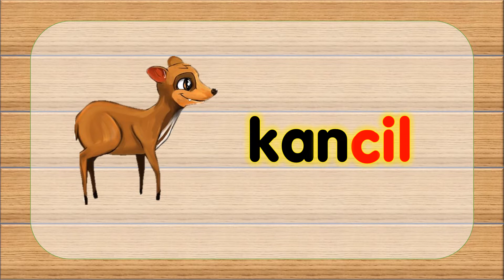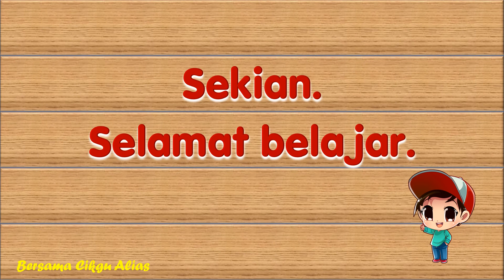Mari Eja Dan Baca Perkataan KVK KVK (Kemahiran 13)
Jom belajar!

Video ini dihasilkan untuk kemudahan kepada rakan-rakan guru mempelbagaikan bahan pengajaran di dalam kelas.

Bahan ini juga boleh membantu murid-murid belajar dari rumah sepanjang tempoh kita menghadapi PKP dan wabak Covic19 yang sedang melanda dunia pada masa ini.

Jangan lupa, ikuti channel video Cikgu Alias untuk video seterusnya.

Bahan grafik di dalam video ini merupakan penyalinan semula daripada carian melalui google imej dan google muzik.